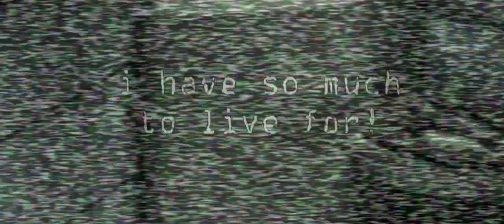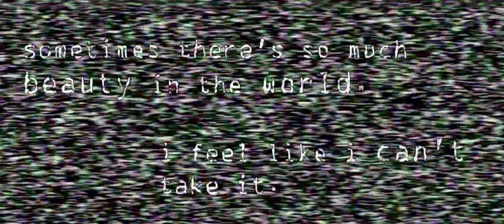"...so much potential!" (HQ) a Film by Manuel Mueller (2008)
A film about a naked alien named Jack poisoned in Area 51 and a misunderstanding.